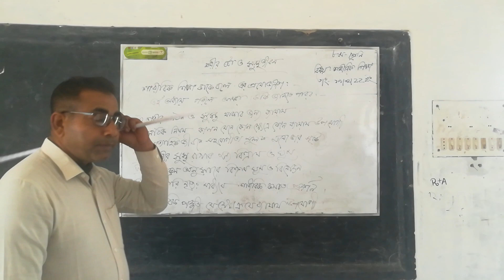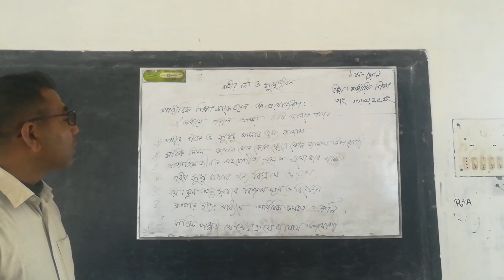বি এম শাহিনুর রহমান